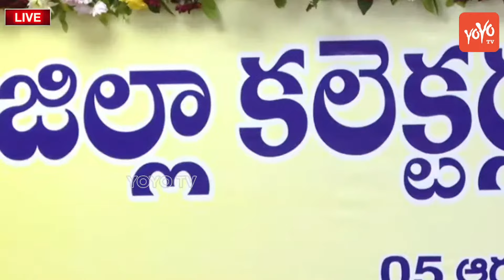వ్యక్తిగతంగా నాపై దాడులు ..Deputy CM pawan kalyan Emotional Words | CM Chandrababu | YOYO TV Channel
Chandrababu LIVE🔴CM Chandrababu Naidu Meeting With Collectors Conference | YOYO TV Channel